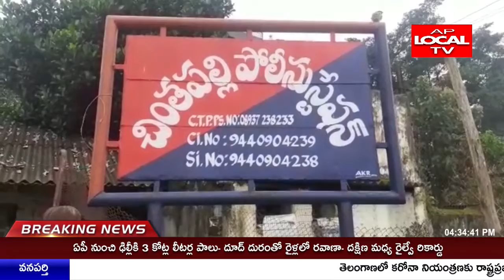258 విద్యార్థులకు పాలిసెట్ 2020 ఎంట్రెన్స్ ఎగ్జామ్ లకు ఉదయం 8 గంటలకు ఉచిత బస్సులు సౌకర్యం ఏర్పాటు